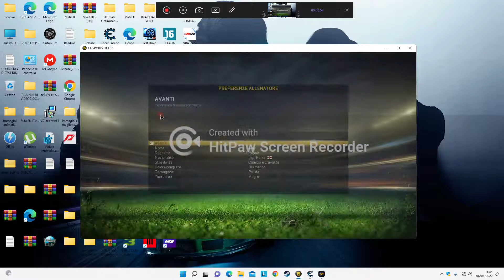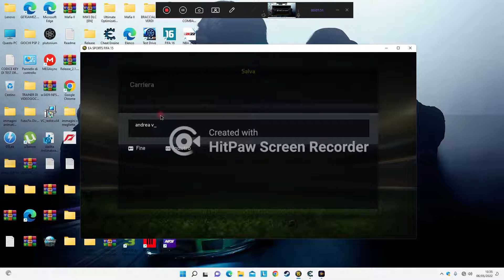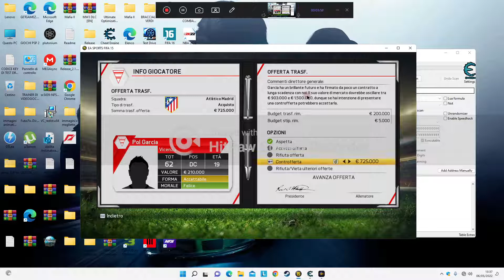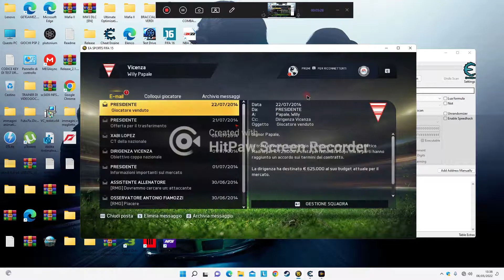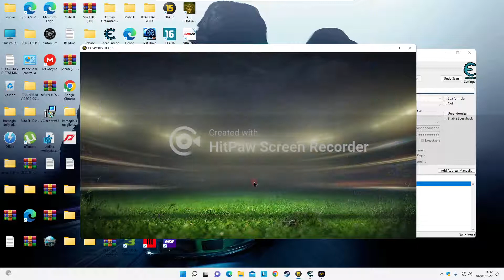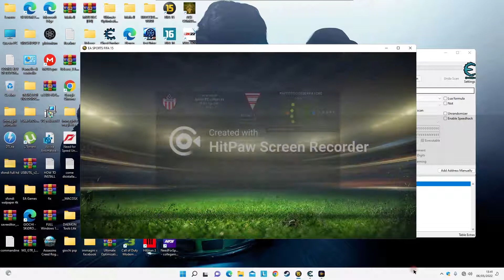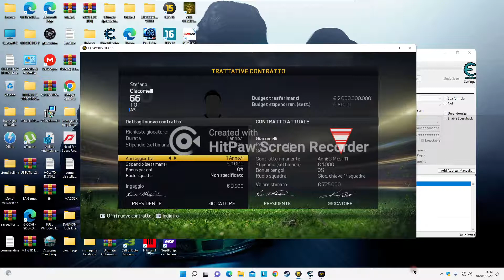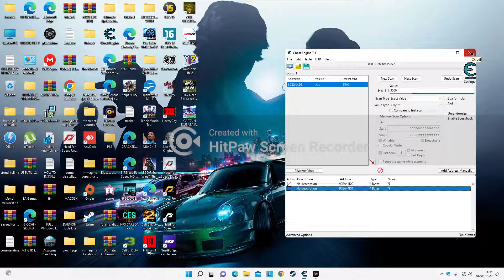cheat engine fifa 15 ita pc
ecco il link dove trovare il programma cheat engine